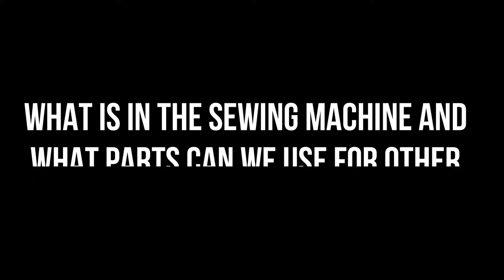What's Inside in Sewing Machine | Sewing Machines Parts for Reuse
Hello friends, today I want to show you a video in which I disassemble an old sewing machine.
The sewing machine is from the 50s "textima 8014" and it has an electricity stabilizer. From both devices we will take out everything that can be reused in our home projects. About the stabilizer we took out 3 transformers, 3 capacitors, chandelier terminals and a plug, we can also use the box. From the sewing machine we removed many mechanical parts from which (drive axles, stoppers, belts, gears, pulleys,AC motor,pedal-Speed conrtoller,gears, bushings and bolts.
I hope you like the video, with the parts of these machines I will make other interesting projections.

-Creative ideas
-useful tips
-homemade tools
- hacks
- review
-toys